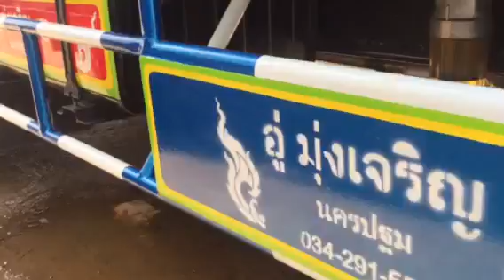ISUZU FORWARD FTR 240 MJ Joyfull-World (Thailandstyle) 1-3